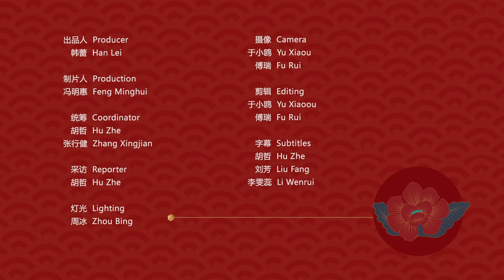Spring Festival greetings from Irish ambassador: The year of pig full of happiness and prosperity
With the 2019 Spring Festival around the corner, we sat down with ambassadors and diplomats to talk about their understanding of Spring Festival, outlook on bilateral relations, and their New Year greetings to the Chinese people.

What fascinates Irish Ambassador to China Eoin O'Leary the most in Chinese culture is the Chinese language. As he is still wading through the Chinese literature classic A Dream of Red Mansions, he finds the language very nuanced. "Chinese culture is very much reflected in its language,” said the ambassador.

Born in 1959, the ambassador's Chinese zodiac sign is pig. As he recalls every pig year in his life, he deems the animal very auspicious. He entered a good secondary school when he was 12 and got married at 24, then followed by a big promotion at 36. Therefore in his eyes, 2019 will be a year of happiness and prosperity.